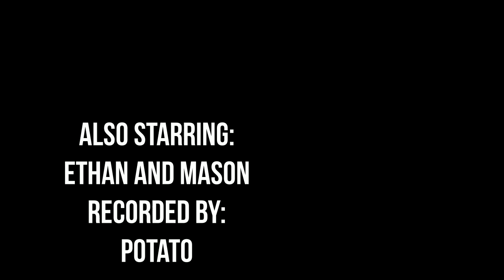The Red Rocket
A short sketch created by YA BOI.
Camera work done by A Big Sexy Man
Featured actors include: Ethan Orihuela, Mason Rooney, Aaren Herron and the Red Rocket

This sketch is for fun not profit, all music rights are reserved to their current owners.